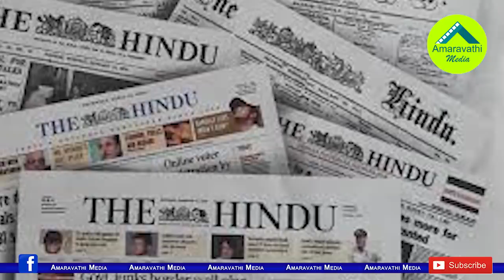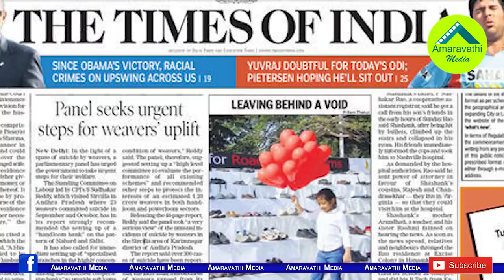మోడీని మధ్యలో పెట్టి తండ్రీకొడుకులపై జగన్ సీబీఐ ఉచ్చు.!| YS Jagan Wanted to Book Chandrababu &Lokesh